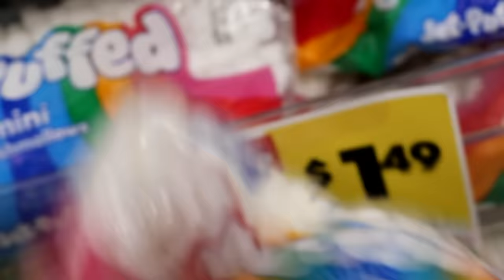Let's Talk About Death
I'M ON A JOURNEY OF MEANING

SoCal Cancer Stand-up:
Brea Improv

Right now everything else is sold out actually, but I'll be adding more dates soon. Follow our newsletter if you don't want to miss out when I've got the full tour in place